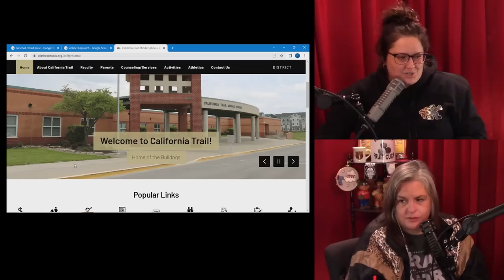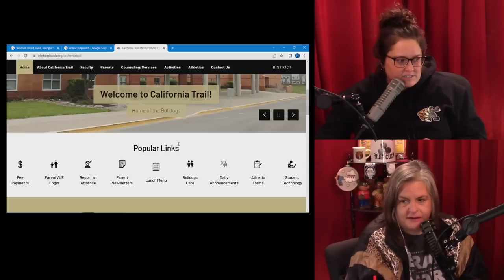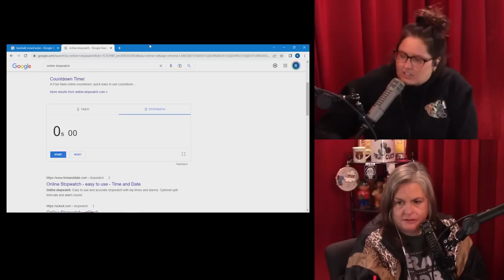Slop City Podcast- One Minute Timer - Ep. 189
Hellloooooooo everybody! This week on the podecast we have a new segment, we discuss Libbie's high school reunion, and Tina's hair was ON POINT!

Love y'all.
XO ALL HAIL PUCINA RAAAAANCH